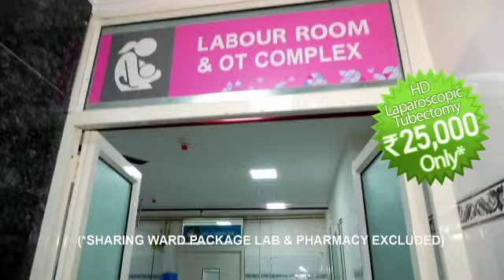Barrister Asaduddin Owaisi Distrbuting School Bags in Various Govt . School Students in Darrussalam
Barrister Asaduddin Owaisi Distrbuting School Bags in Various Govt . School Students in Darrussalam|| T9 TV News ||